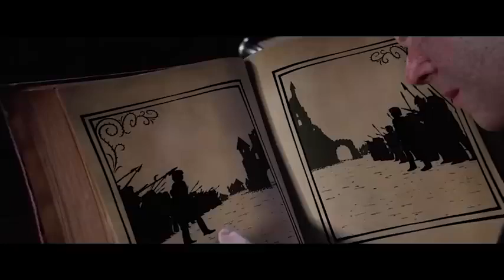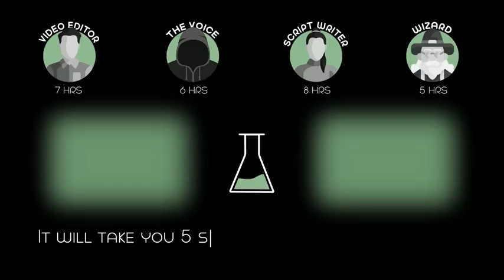A Man Woke Up Bùried Alive! He Wasn't Scared, Got Bored, and Started Playing a Game on His Phone